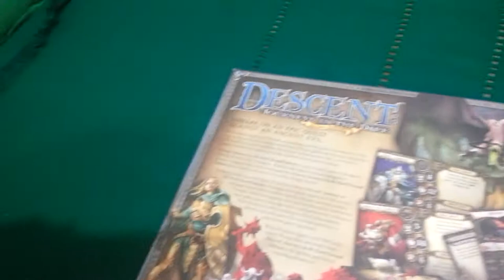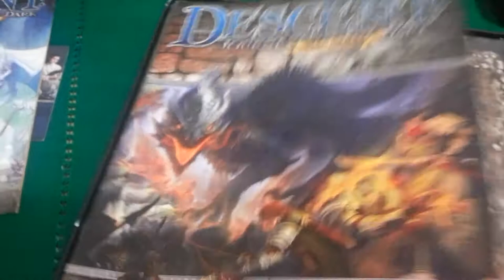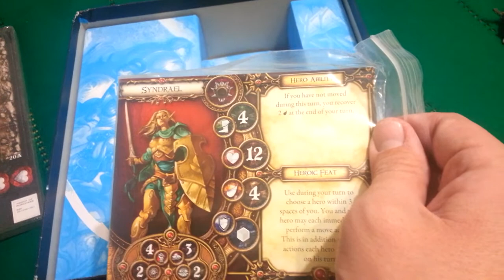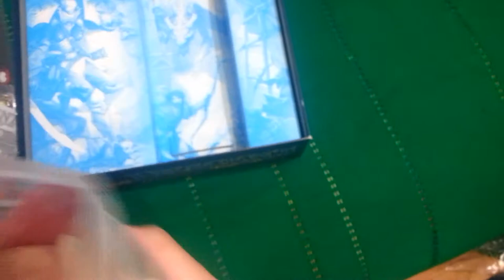Abriendo Descent (Juego de mesa / Board Game)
Acaba de llegar el juego y te mostramos el contenido.